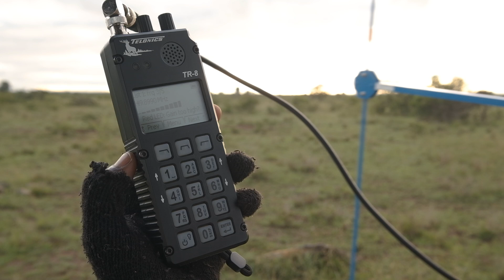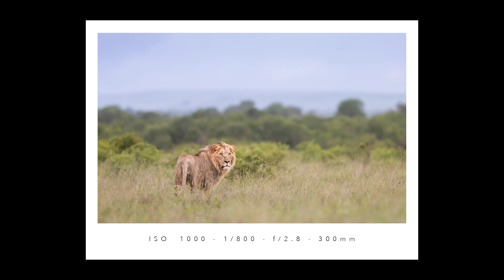Lion Tracking with Governors' Mugie, Laikipia, Kenya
In order to reduce Human-Wildlife Conflict both within and beyond the conservancy boundaries, Mugie Conservancy have collared three lionesses in three different prides in order to monitor their prides’ movements and better understand where predator-livestock interactions occur, that can potentially lead to human-wildlife conflict incidents.

Guests can head out with their Governors’ Mugie guide and our lion-tracking equipment to look for the collared lions. This is a perfect opportunity to learn how modern technology is being used by wildlife conservancy teams to mitigate conflicts between herders and lions. Guests are also encouraged to pay a visit to the Mugie Conservancy Headquarters to see the live tracking data on a big screen in the rangers control room. This data is used to update the herders on the whereabouts of the lions in order that they can navigate their livestock through safer areas that avoid the lions.

Please note, the topography and simple equipment mean that tracking can be challenging and not always 100% successful in finding the lions.

Thanks to Felix Rome, our Resident Photographer, for the video.